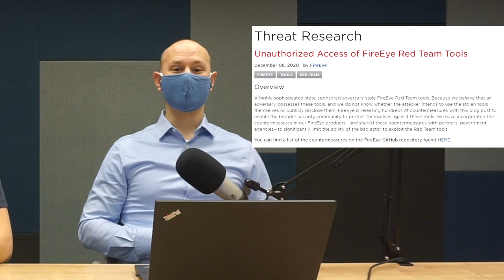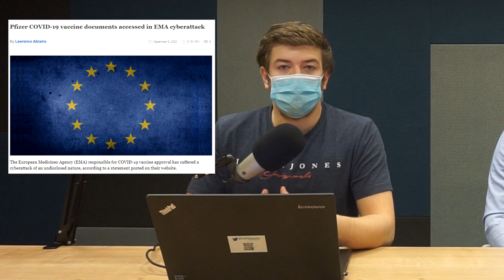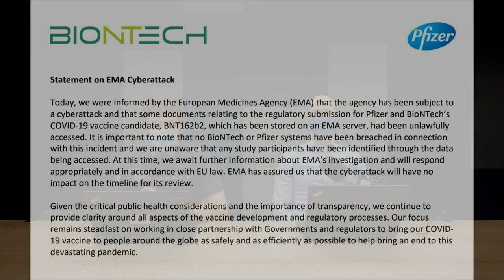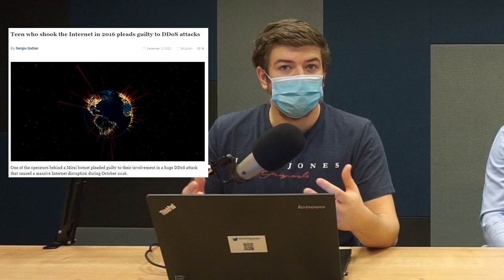SecurityCast Ep#37 – Teenager se přiznal k účasti v obřím DDoS útoku, narušení bezpečnosti FireEye.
Přiznání účastníka DDoS útoku z roku 2016, který otřásl internetem; kybernetický útok na evropskou agenturu odpovědnou za schválení vakcíny COVID-19; průnik do bezpečnostní firmy FireEye a detaily k novému rozšíření DNS protokolu.